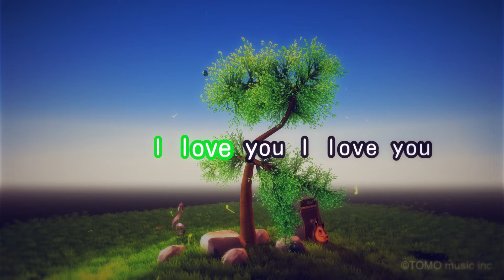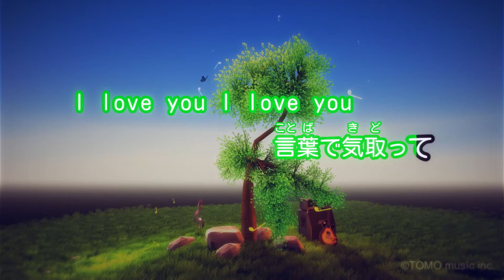【カラオケ】愛が止まるまでは/SMAP